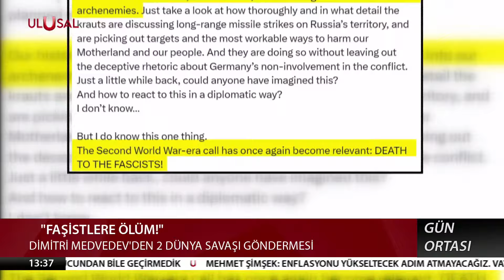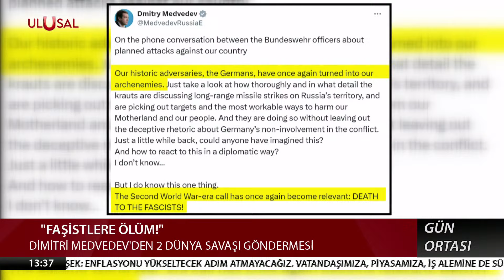Almanya-Rusya savaşı başlıyor! İşte Almanya'nın Rusya'ya saldırma planı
38 dakikalık bir ses kaydı, dünya gündemini sarsarak Alman subayların Ukrayna üzerinden Rusya'nın Kerç Köprüsüne yönelik saldırı planını ortaya çıkardı. Bu ses kaydının sızması üzerine çeşitli açıklamalar peş peşe geldi. Rusya Federasyonu Güvenlik Konseyi Başkan Yardımcısı Dimitri Medvedev konuyla ilgili mesajını, "Faşistlere Ölüm!" sözleriyle sonlandırdı.

İR-0324